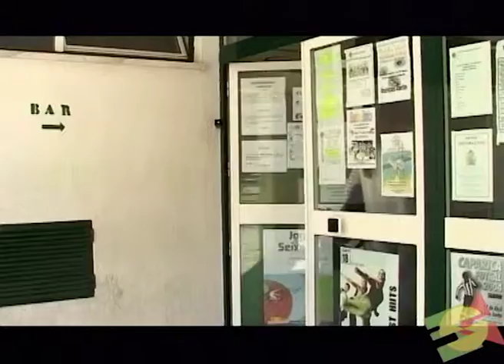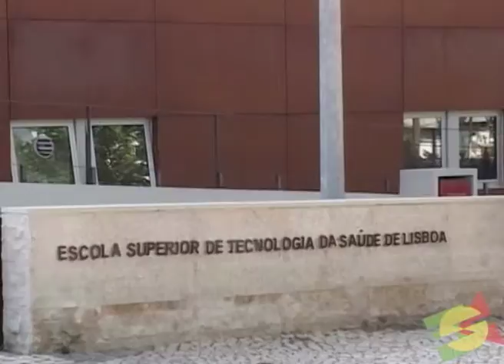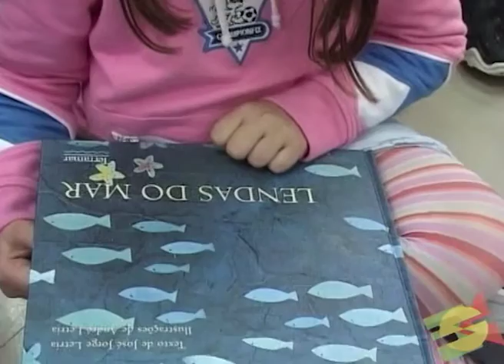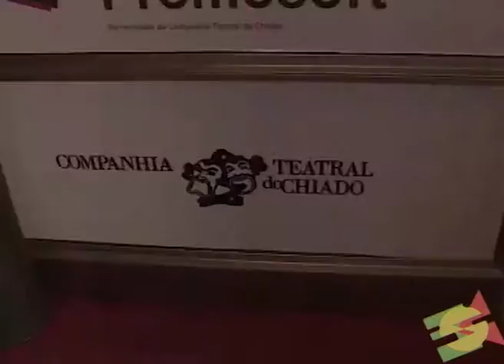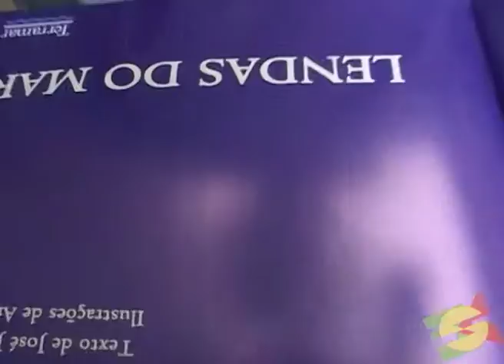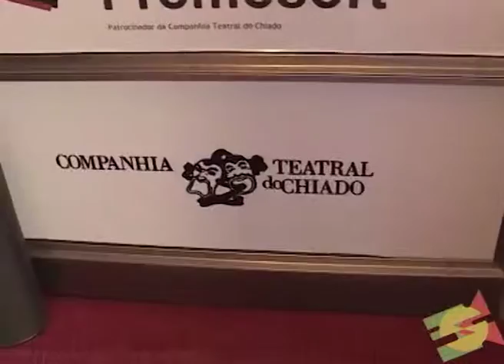Uma peça e duas vidas | T01 #10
Já alguma vez viu uma peça nascer? Já viu o que as personagens dizem de si mesmas? e o que pensa o público?
Esta é uma das propostas que o e2 tem para mostrar. Trata-se da preparação e montagem da peça «Lendas do Mar». Acreditamos que é uma boa sugestão para o fim da noite televisiva de quinta-feira. - 21:40
Para além deste tema temos ainda duas vidas para dar a conhecer. Ou melhor dois projectos de vida. Acompanhámos dois estudantes da Escola Superior de Dança de Lisboa. Seguimos-lhe os passos e os sonhos. Afinal é assim que se dão os primeiros passos no mundo da dança portuguesa. - 0:46
Conheceremos, também, a Escola Superior de Tecnologia da Saúde de Lisboa que passará a integrar o Instituto Politécnico de Lisboa. - 11:06

Emitido na RTP2 a 29 de Julho de 2004

Ficha Técnica:
Apresentadora Programa:
Vanessa Sousa – Jornalismo 4º
Peça “Aprender a Dançar”
Apresentadora: Maria João Feliciano – Jornalismo 3º
Equipa Redactorial:
Joana Isabel Marques – Jornalismo 3º
Ana Catarina Fernandes – Jornalismo 3º
Operação de Câmara :
Paulo Monteiro - Publicidade e Marketing 2º
Carolina Rodrigues - Publicidade e Marketing 3º
Edição:
Fabrice Pinto - Licenciado em Publicidade e Marketing
Integração da ESTeSL no IPL
Apresentador: Pedro Daniel Rodrigues – Jornalismo 3º
Equipa Redactorial: Pedro Rio – Comunicação Empresarial 3º
Operação de Câmara:
Marina Albino – Publicidade e Marketing 2º
Nuno Portugal
Edição:
Miguel Baptista
Peça “Lendas do Mar”
Apresentador: Frederico Moreno – Jornalismo 3º
Operação de Câmara:
José Bernardino – Publicidade e Marketing 3º
Carlos Gomes - Publicidade e Marketing 3º
Patrícia Couveiro - Publicidade e Marketing 3º
Duarte Berenguer - Publicidade e Marketing 3º
Edição:
Frederico Moreno – Jornalismo 3º
Miguel Ferreira - Licenciado em Publicidade e Marketing
Ricardo Cardoso
Genérico e Grafismos: João Abreu ; Nuno Estanqueiro
Música Original do Genérico e Separadores: Carlos Fernandes (ESML)
Pós-produção: Fabrice Pinto - Licenciado em Publicidade e Marketing; Miguel Ferreira - Licenciado em Publicidade e Marketing
Apoio Técnico:Hugo Duque; Ricardo Santos
Assistente de Produção:Pedro Azevedo - Licenciado em Comunicação Empresarial
Comissão Executiva:
António Belo (Presidente)
José Luís Cavalheiro
Lucília José Justino
Paula Almeida
Pedro Lima
Vítor Macieira
Coordenação Editorial:José Carlos Rodrigues
Coordenação de Produção:José Luís Cavalheiro
Realização: Pedro Lima